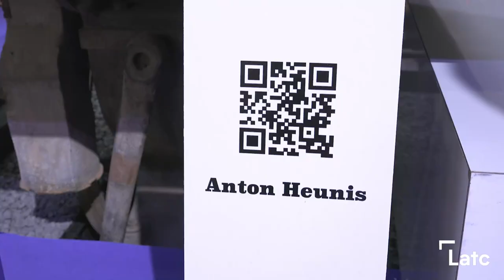Un día en la Semana de la Moda - Recorrido por el showroom de Madrid es Moda #1 (Parte I)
Esta semana finalizó la semana de la moda de Madrid en su edición de septiembre. Como siempre, un punto de encuentro para los amantes de la moda y las tendencias.

Hemos tenido el placer de poder disfrutar de una visita al showroom colectivo de Madrid es Moda organizado por la Asociación de Creadores de España (ACME). Un lugar de exposición para más de 24 marcas de autor española que defienden los valores del slowfashion. Acompáñanos en este recorrido guiado por la estilista Mayte de la Iglesia.

El próximo miércoles 29 de septiembre emitiremos la segunda parte de este día con el desfile de Juanjo Oliva y entrevista a Pepa Bueno, Directora de la ACME.